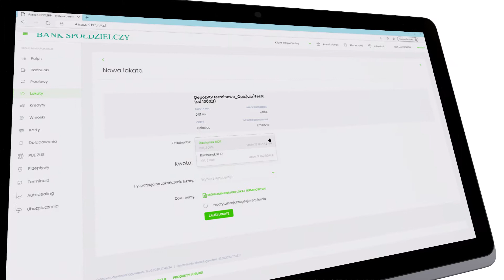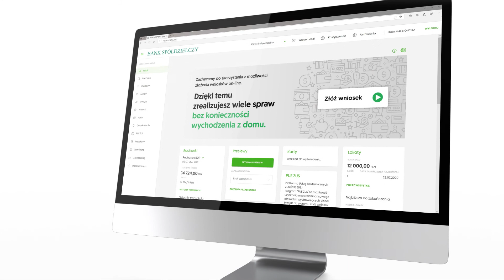Obsługa lokat w bankowości internetowej - Asseco CBP_EBP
Poznaj zarządzanie koszykiem lokat w systemie bankowości internetowej dla klientów indywidualnych Asseco CBP_EBP.